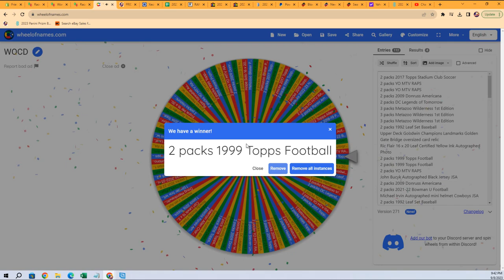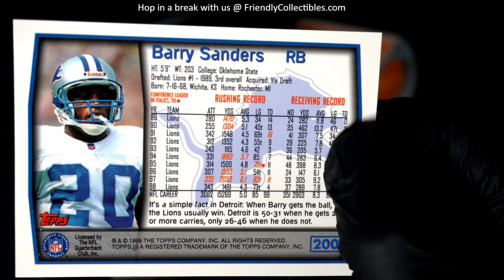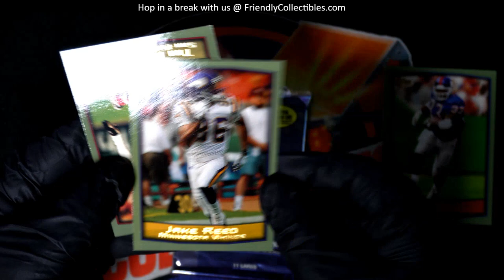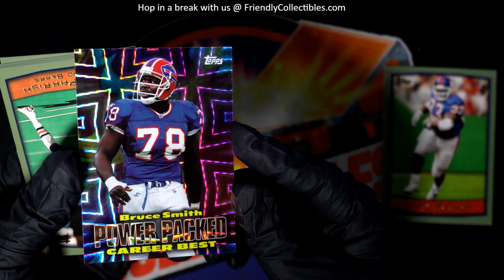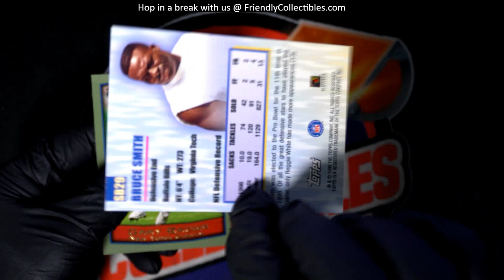2023 Panini Immaculate Baseball ID 23IMMACBB101